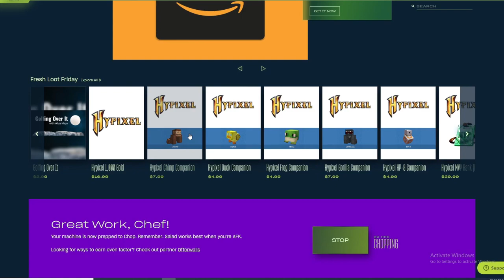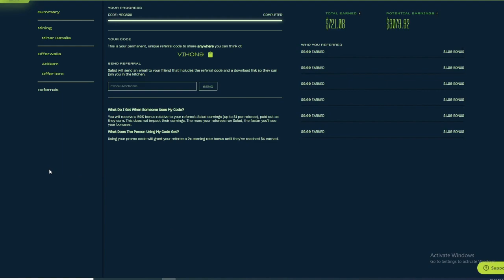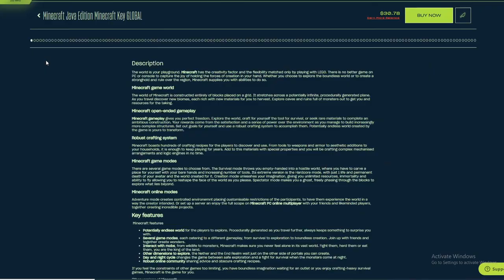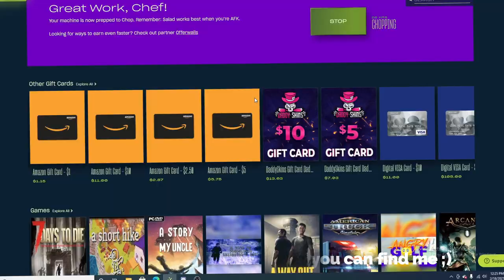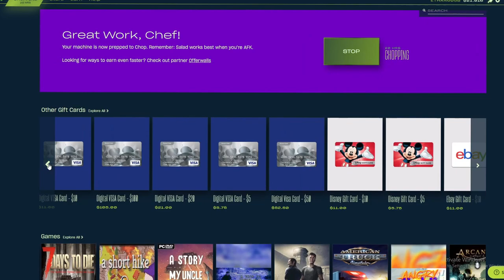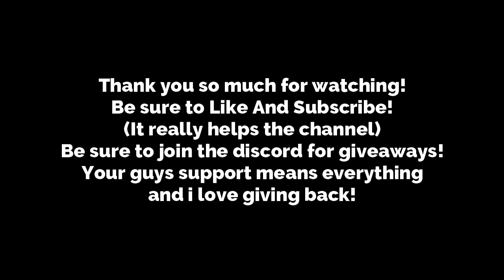*UPDATED* Lifetime Balance | Salad.io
As always everyone i hope you have a fantastic rest of your day and be sure to check out my discord
And my Salad.io Code!

Use Code : VIHON9 To 2x your earnings.